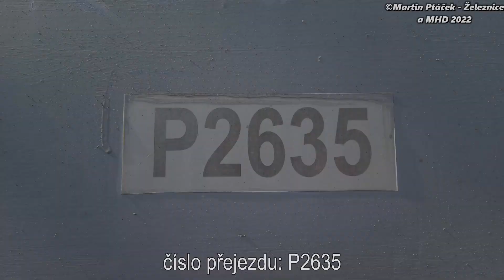Železniční přejezd Františkov nad Ploučnicí - P2635 / 25.9. 2021 / Czech railroad crossing.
Lokalita / Location: Františkov nad Ploučnicí, Česká republika, 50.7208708N, 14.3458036E
Trať / Track: SŽDC 086 (Benešov n.P. - Česká Lípa hl.n. - Liberec)
Úsek / Section: Františkov n.P. - Starý Šachov
Výstražníky / Lights: AŽD 71+klasický zvonek
Okres / District: Děčín
Kraj / Region: Ústecký (DÚK)
Vlaky ve videu / Trains in the video:
1) 13:58 (+6 min) | R 1348 (R14) ARR - (Liberec → Ústí n.L. hl.n.)
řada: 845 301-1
2) 13:58 (+6 min) | R 1348 (R14) ARR - (Liberec → Ústí n.L. hl.n.)
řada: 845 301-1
Technologie / Technology:
Kamera, mobil / Camera, mobile:
1.záběr - Panasonic HC-V380
2.záběr - Sony HDR-CX115
fotky - Xiaomi redmi note 9